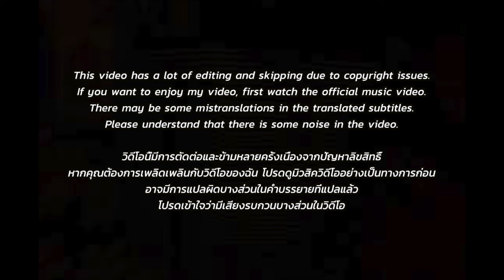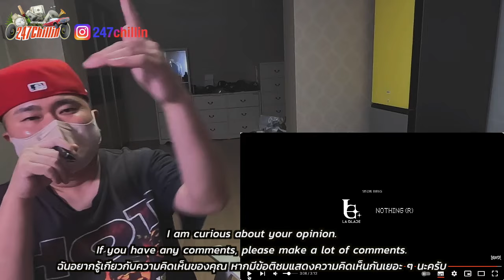🇹🇭🇰🇷🔥Korean Hiphop Junkie react to DREAMGALS - NOBODY CARES (THAI/ENG SUB)